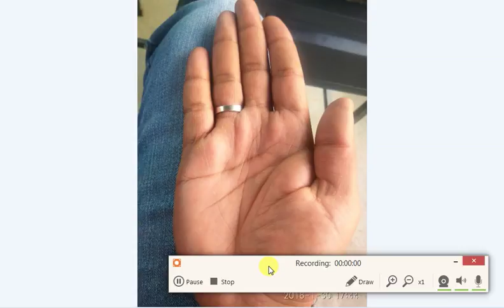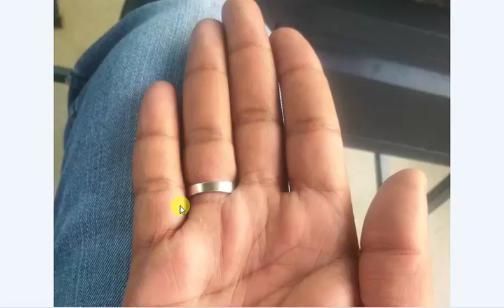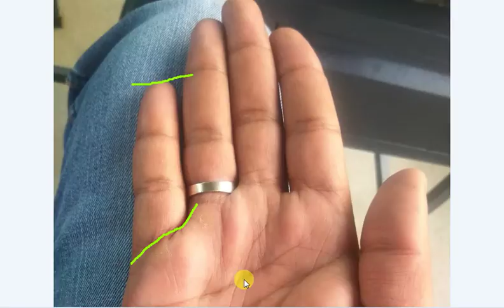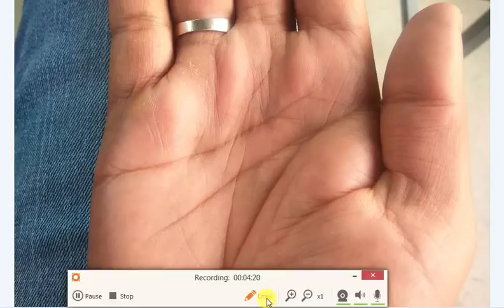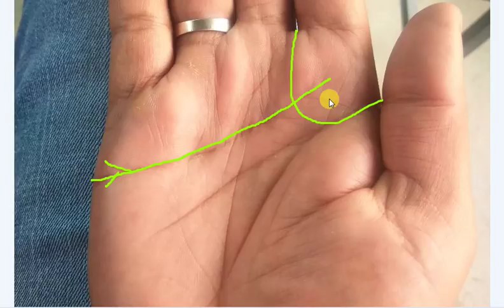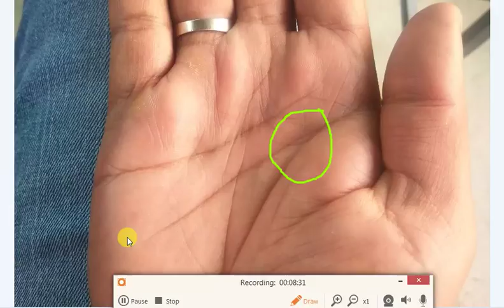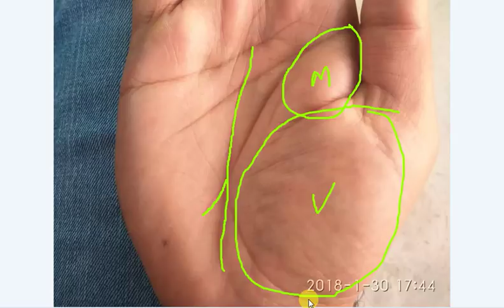ऐसी भाग्य रेखा से बना मनी ट्रायंगल देता है धन